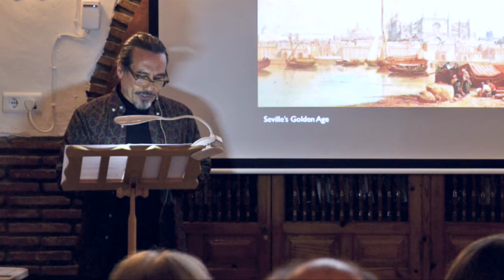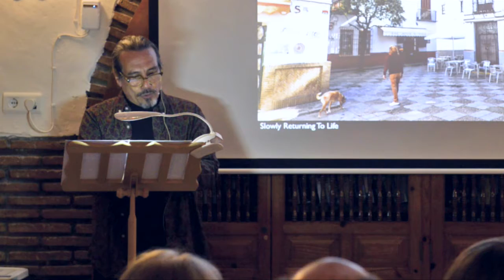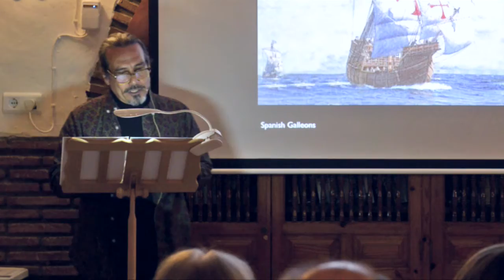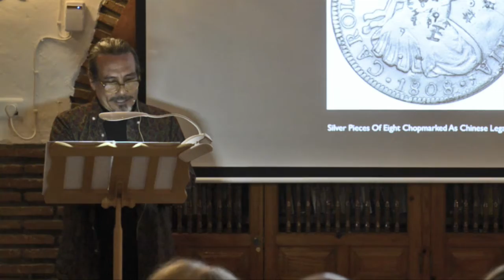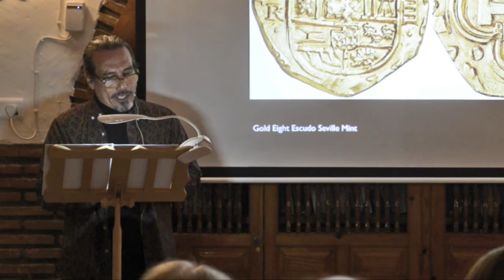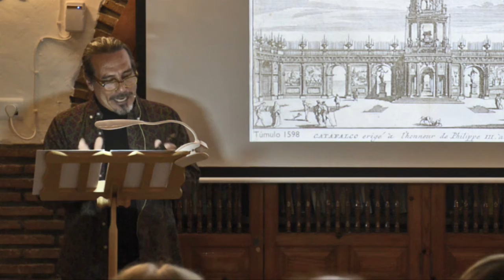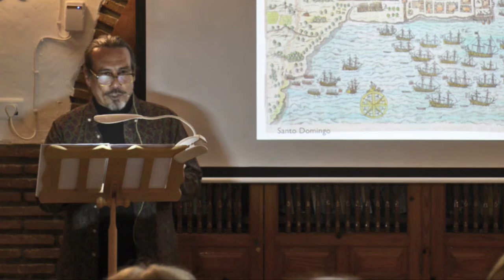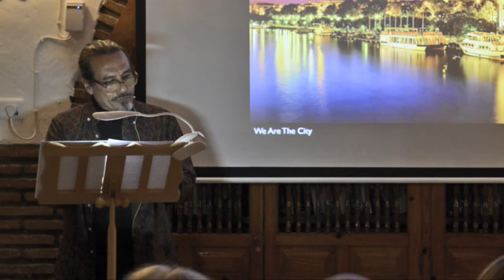Seville lecture part one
Part one of a two part video lecture on the architecture and history of Seville.